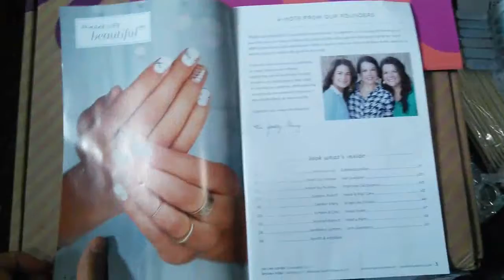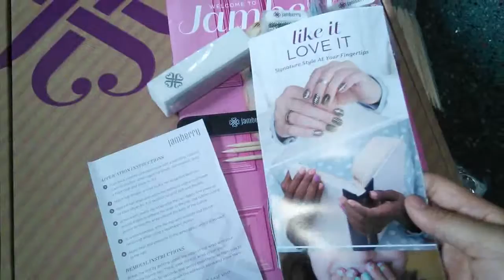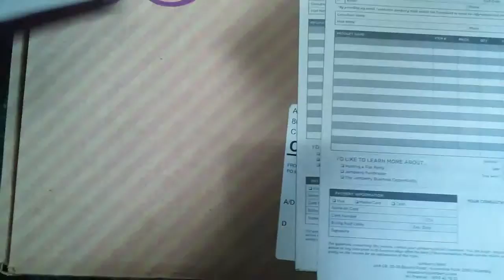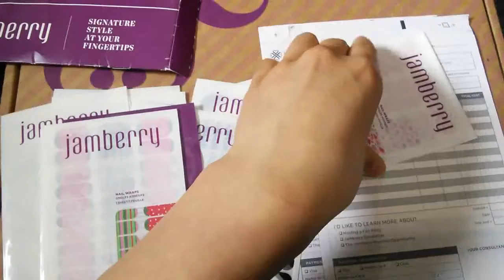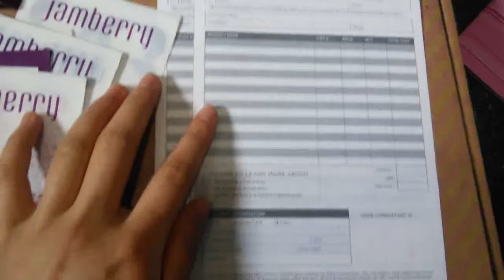Jamberry Nail Wraps Promotion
Please message me if you are interested in purchasing a set~ leave a message :)

Each set is $21 (NZ). Original Retail Price for 1 Nail Wrap Sheet is $24 (NZ).

I will include in your price-discounted set:

1 nail prep wipe
1 nail file
2 cuticle pushers
4 sample sheets of Jamberry Nail Wraps (24 wraps in total, which is equal to at least 48 full-nail applications)
1 4-sided nail buffer
1 pair of nail scissors, curved for shaping
1 instruction sheet
1 51-pg Spring 2015 Catalogue book
1 Jamberry Nails Pamphlet